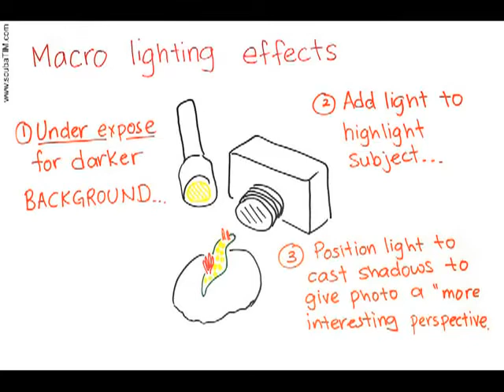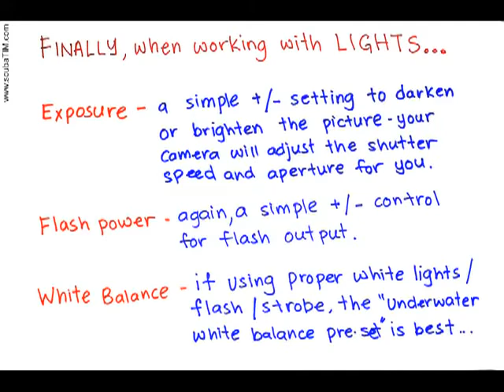scubatim basics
underwater photography basics of shooting with lighting...

NO Photoshop or Lightroom editing has been done to any of the featured photos...Pictures displayed were shot with compact cameras (g11, s95, s100) using built-in flash, torchlight or strobe.